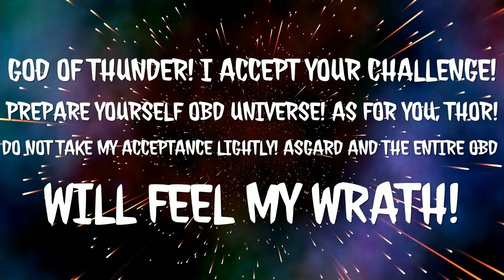OBD Brawl Episode 24 | Vegeta Challenges Goku | Batman and Superman vs. Ryu and Ken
Vegeta throws down the gauntlet on Goku. Meanwhile, Batman and Superman team up once again against the Street Fighters, Ryu and Ken! Meanwhile, where is Jedah as his OBD title match with Palpatine gets close?!

Get Nevermind's new book, Lives of the Luminaries, on sale for this Thanksgiving weekend! Ebook version Print version

CREDITS
Producer/Commentator - Darth Nihilus

Be sure to visit the OBD Wiki!